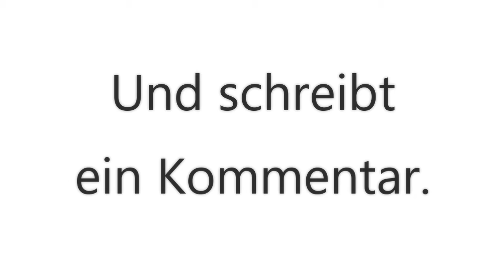Bahnhof in Straubing, am Sonntag den 18.07.2021. 🚄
Domtendo Junior. 😀
Bahnhof in Straubing. 🚄

Bahnhof in Straubing,
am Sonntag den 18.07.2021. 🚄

Ohne Zughupe.

Züge,

In 0:10, Agilis.
In 0:30, Intercity-Express T.
In 0:50, Güterzug.
In 1:35, Güterzug.
In 2:20, Gäubodenbahn.
In 2:50, Agilis.
In 3:55, E-Lok.
In 4:30, Agilis.
In 4:40, Güterzug.
In 5:10, Gäubodenbahn.
In 6:40, E-Lok.
In 7:15, Güterzug.
In 8:00, Intercity-Express T.
In 8:10, Intercity-Express T.
In 9:25, Agilis.
In 9:45, Agilis.
In 10:10, Güterzug.
In 11:00, Gäubodenbahn.

Und schreibt
ein Kommentar.